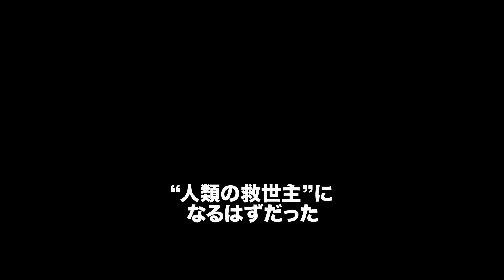「ターミネーター：新起動／ジェニシス」予告編